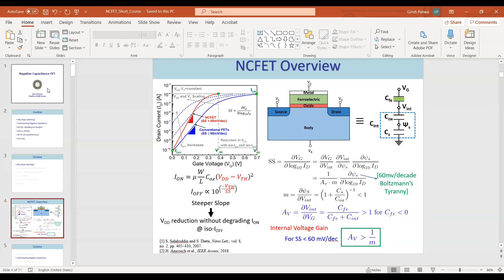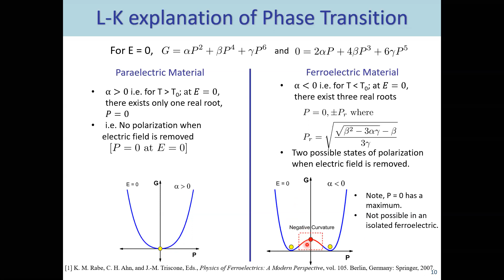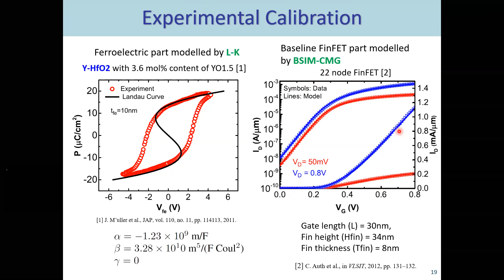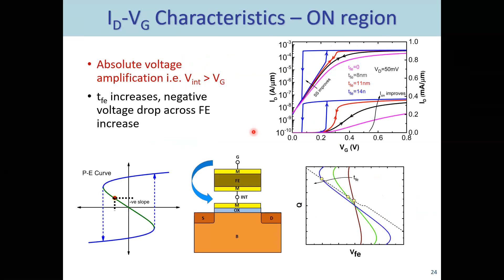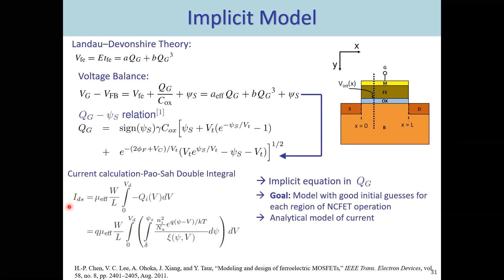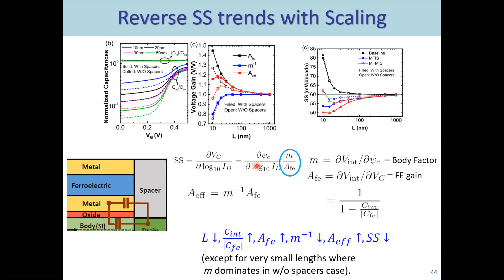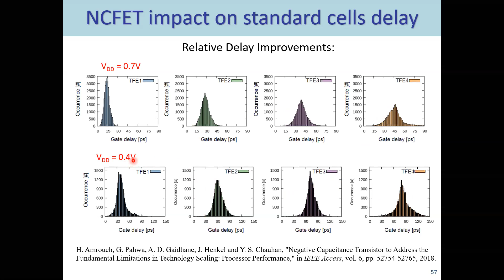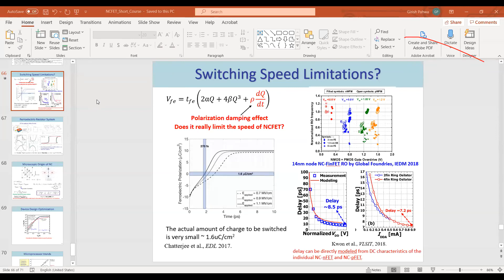Day 5 - Video-1 Negative Capacitance Transistor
Negative Capacitance Transistor by Dr. Girish Pahwa